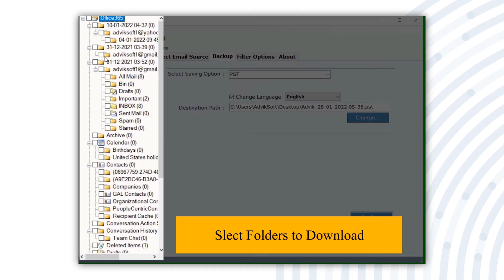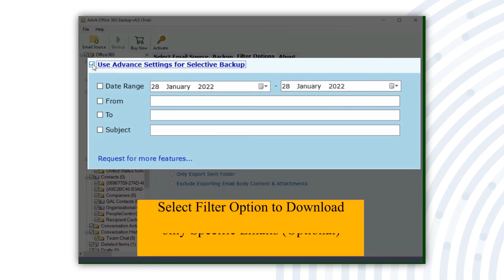How to Export Office 365 to EMLX File Format?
Are you looking to how to export Office 365 to EMLX file format? Don't look much more. all you query will be resolve at the end of this video. In this video we have discussed about best method to export Office 365 to EMLX. watch complete video to understand how to convert Office 365 to EMLX file format.

The software offers users to easily export Office 365 to EMLX, MBOX, PDF, EML, PST and any other file formats. It also provides advanced email filter option with email folder selection option.  you can go through the demo version of this tool which is free of cost.

How to use Office 365 Backup Tool in four simple steps.

1. Run Office 365 Backup tool on your system.
2. Enter your login details of office 365 and sign in.
3. choose your selective mailbox folder.
4. Select EMLX as a saving option.
5. Finally click backup button to start.

This is how you can easily export Office 365 to EMLX file format without encountering any difficulties.